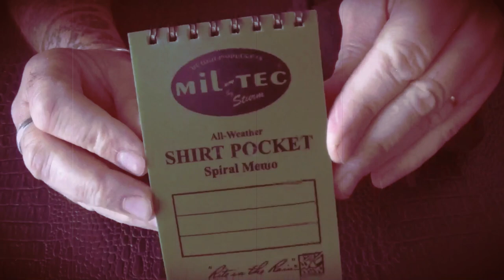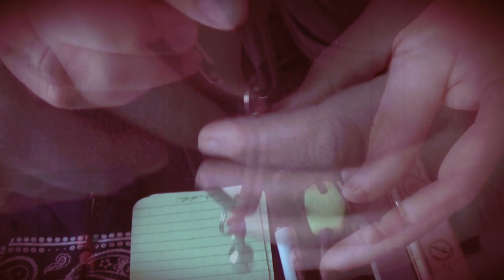Kit fourre-tout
Ce n'est pas un EDC mais un kit fourre- tout  avant tout !